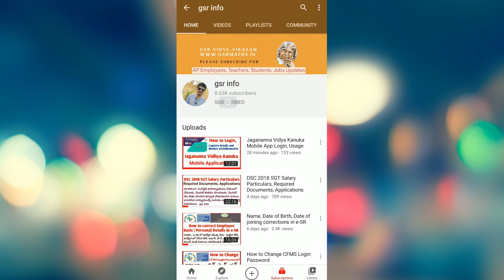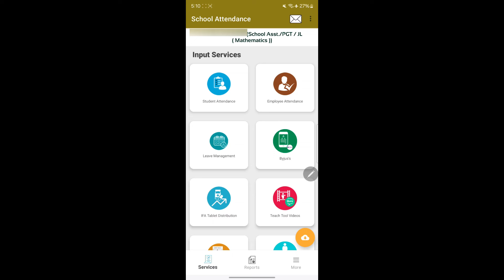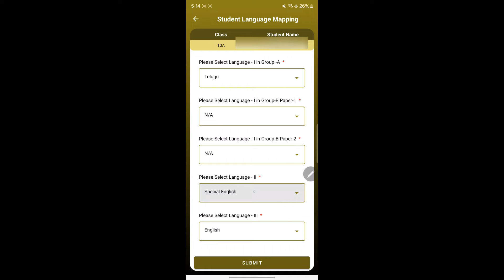How to edit Students Language Mapping in CCE Marks Entry